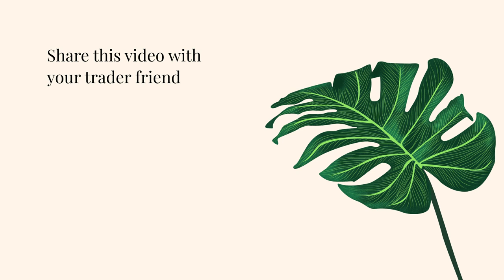Making Money With ANY Strategy? Is It Possible?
Problem With Your Trading? Let's Chat

Losing Trader Blames His Strategy...Is He Right?

► Mindfulness
► Personal Finance
► Business

► To apply to be on the podcast, fill out the form on the
► Want to listen on Spotify?